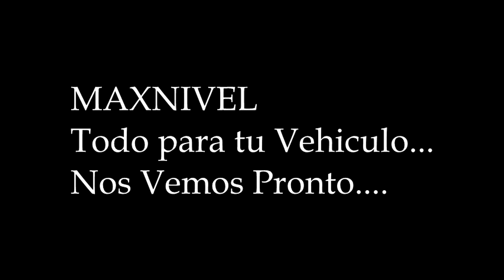PULVERIZADO CHASIS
Cuidar chasis inferior por agua, barro y secado. Lo mejor Pulverizar y con ello lubricar el caucho o gomas que contiene nuestros repuestos, como bandejas, bieletas, terminal de dirección, cazoletas, etc. MAXNIVEL...